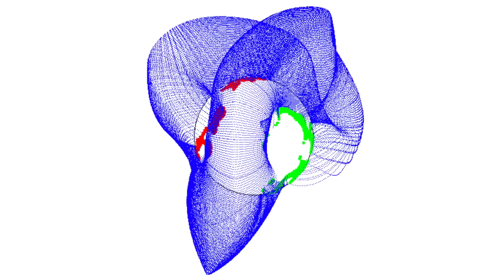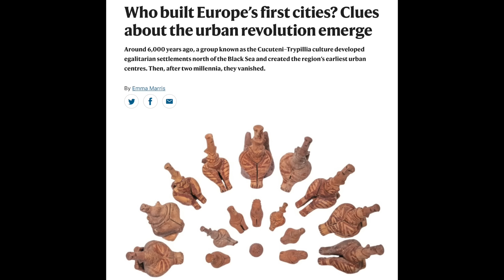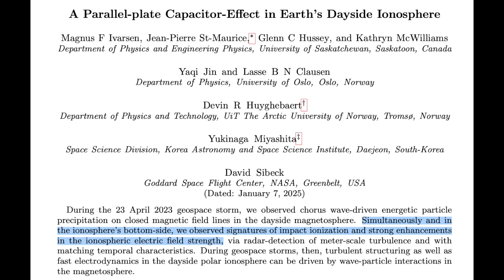Dark Opening on the Sun, Re-Writing History | S0 News Jan.10.2025